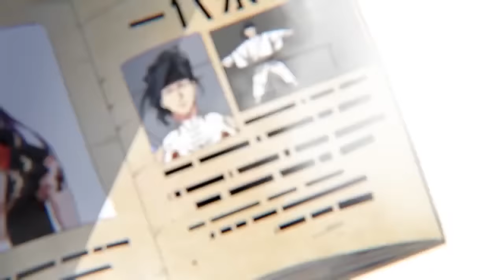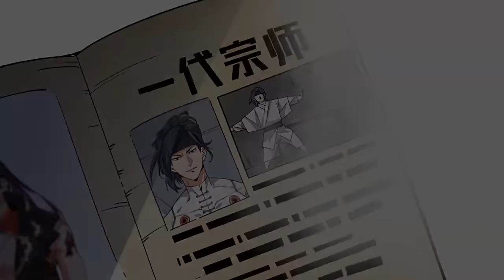【Eng Sub】《從零開始當首富》第1-20集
【下一集】《从零开始当首富》第21集：每周五、周日更新
【Next Episode】Season 1 Episode 21：Updated every Friday  and  Sunday
【故事簡介】
郝穹，人如其名，是个穷鬼。在历经千辛万苦成为世界首富后，却因为一次意外回到了人生中最落魄的年纪。不甘心的他，决定要重新夺回曾属于自己的一切。在这个过程中，郝穹拥有了修仙的能力，遇到了可爱的魔女，打败了数不清的魔物，成为了武者公会的红人. 或许这一次，郝穹可以弥补曾经的遗憾，度过一个与过去完全不同的首富人生。